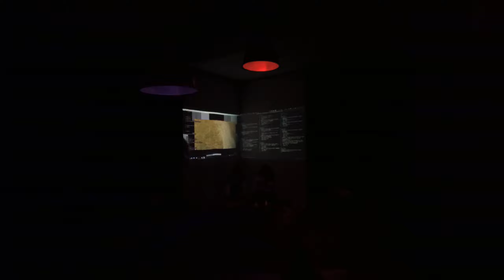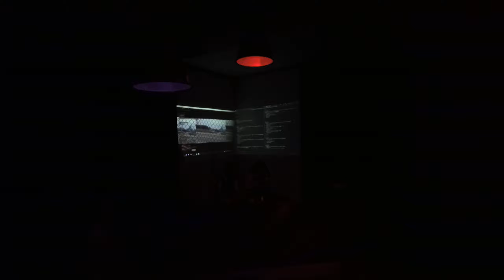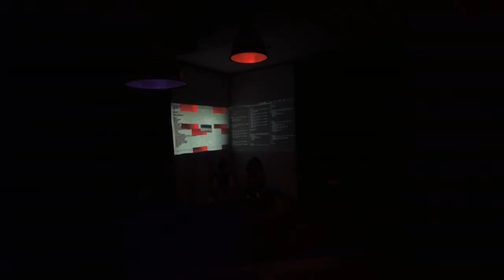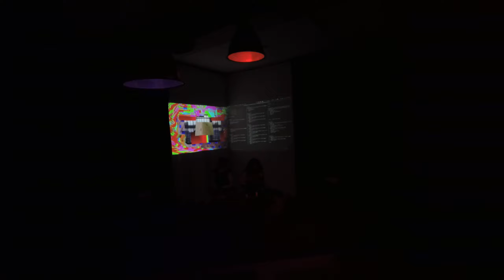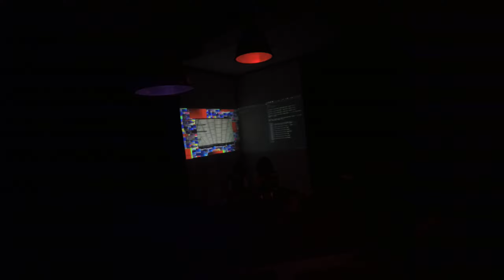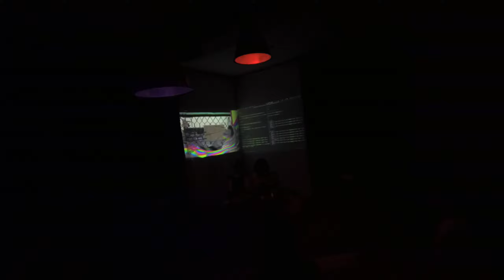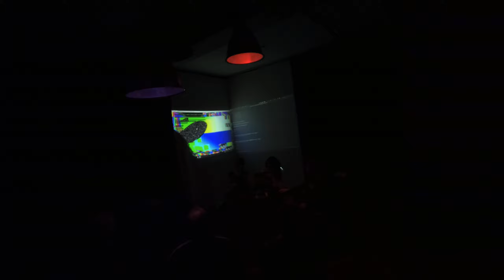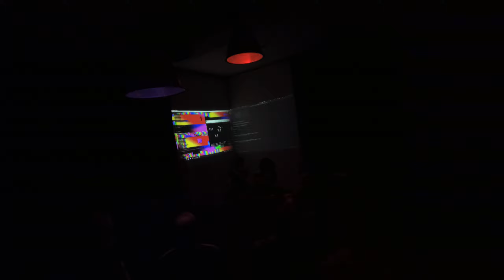2022 06 17 Live Performance at Konferenz der Systeme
(sorry for the camera gradually tilting 😂)